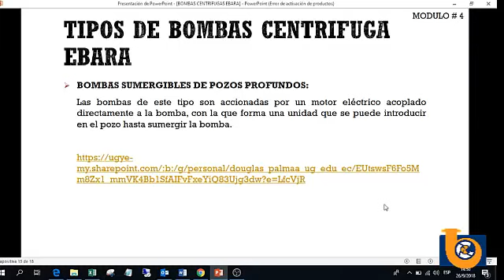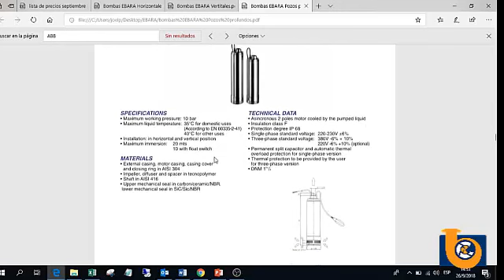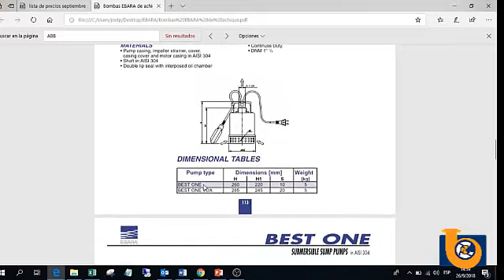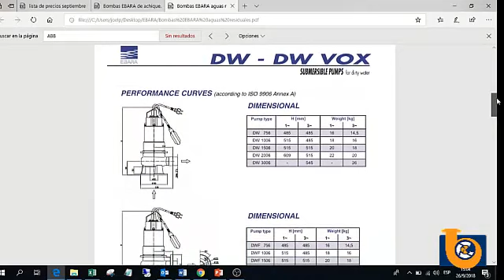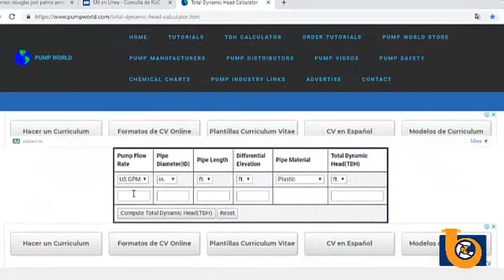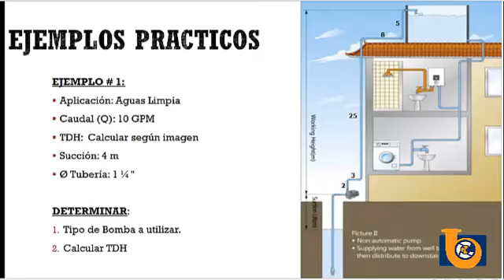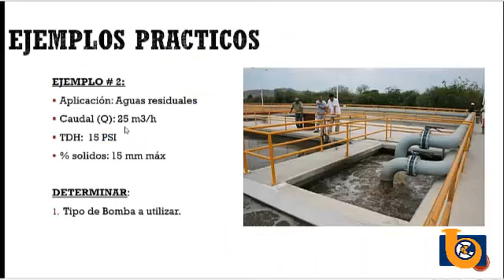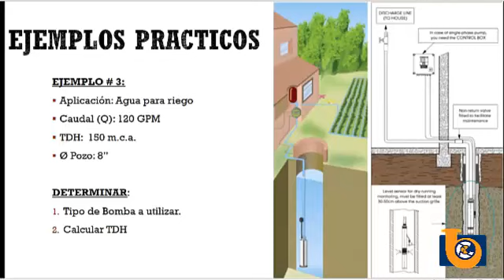TIPOS DE BOMBA EBARA: SUMERGIBLES Y EJEMPLOS PRACTICOS Inducom